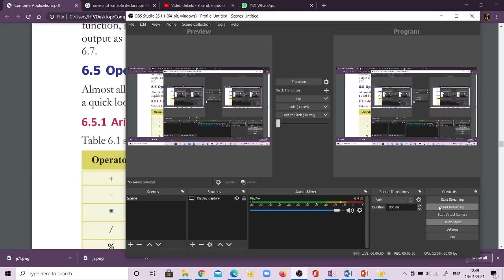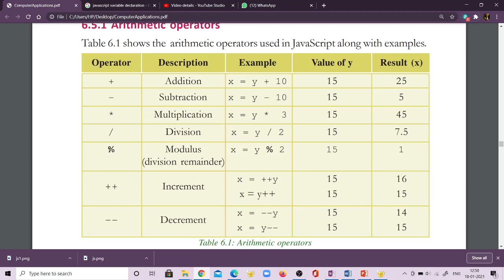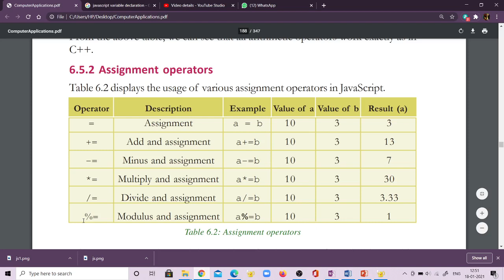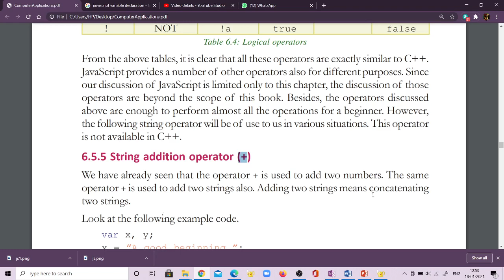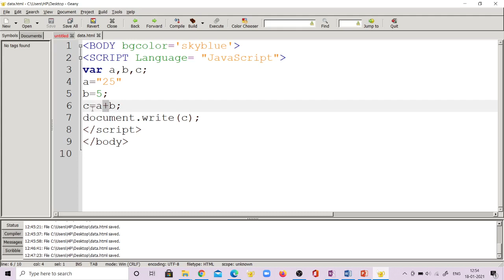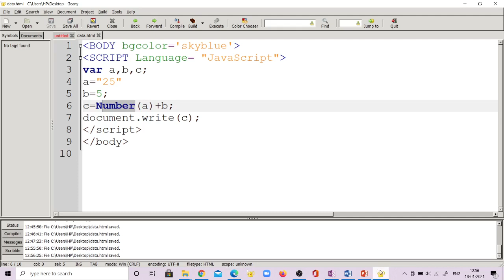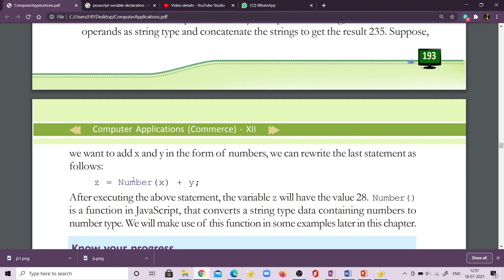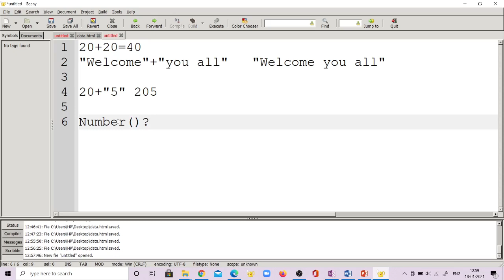Operators in JavaScript